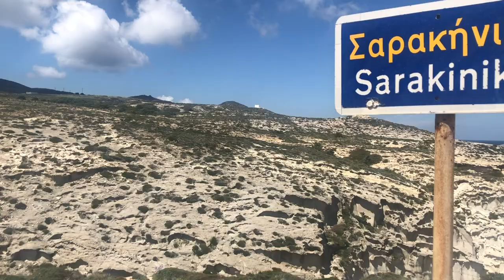vlog #9 (travel series pt 3)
Greece, Italy again, and Morocco April was quite the month.